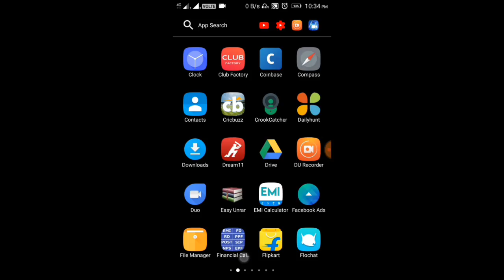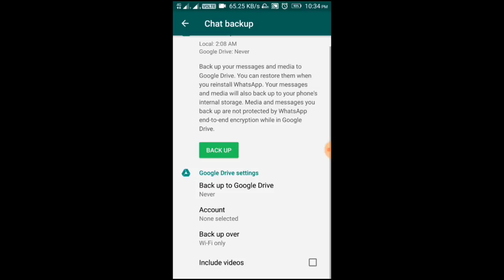How To Recover Deleted WhatsApp Messages in Android Phone? | how to recover whatsapp deleted photos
How To Recover Deleted WhatsApp Chats Quick And Easy Way -2016. In this video we Will Learn how to recover deleted whatsapp chats messages and media. how to get deleted whatsapp messages back on android-how to retrieve deleted text messages on whatsapp on android.

how to find lost android phone |how to find lost phone |How to find lost phone without app| Kannada

How to Restore All Deleted Contacts in Android | how to recover deleted contacts from android phone